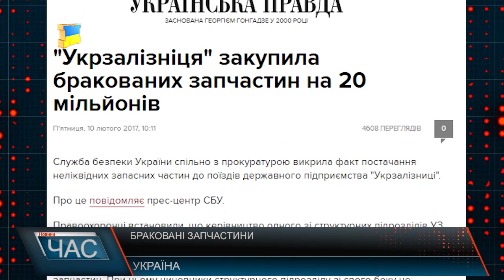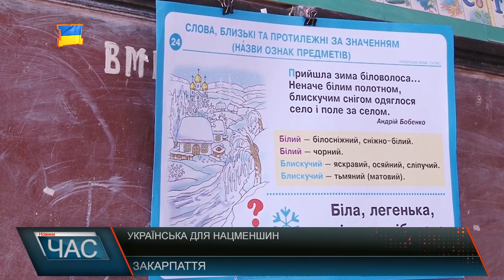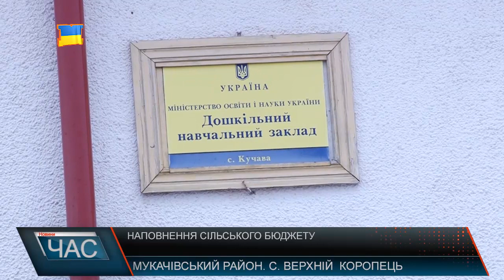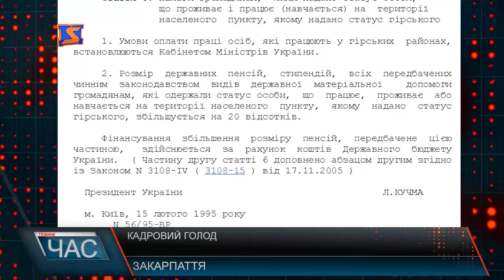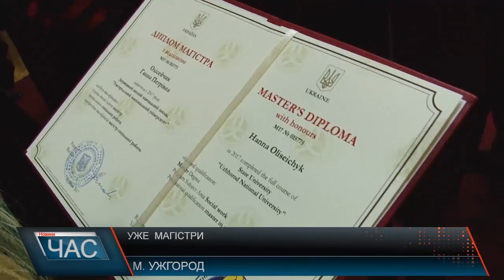М-Студіо Hовини Закарпаття за 10 лютого 2017 року